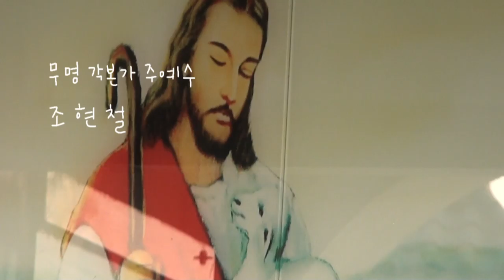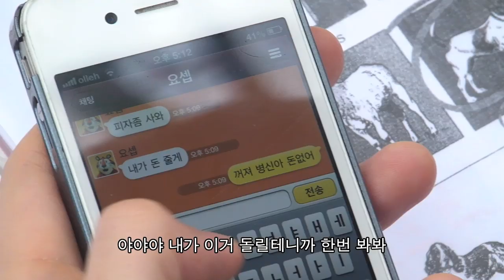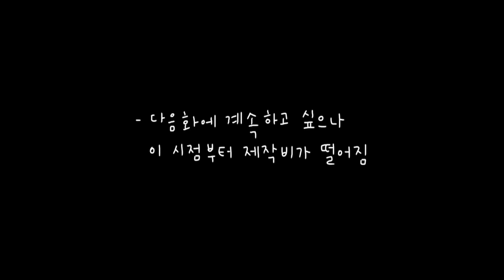[주예수와 함께] 제3화 - 주예수의 삶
일 없는 무명 여배우 네 명과 무명 각본가 주예수의 이야기

제3화 - 주예수의 삶
 조옥원은 매사에 열정이 지나친 무명 여배우이다.
 조옥원에게 절대적 신임을 받고 있는 주예수는 아무것도 쓰지 않는 무명 각본가이다.

연출 이랑
각본 이랑 한정원
출연 조옥원 이명하 신사랑 이지선 조현철 박다함 권용만

*주예수와 함께 1,2,3편은 배우와 스태프들이 각출한 백만원의 제작비로 만들었습니다.
그리고 더 찍지 못한 뒷부분의 이야기들은 아직 텍스트로만 존재하고 있습니다. 제작 도움 및 피드백 환영합니다.